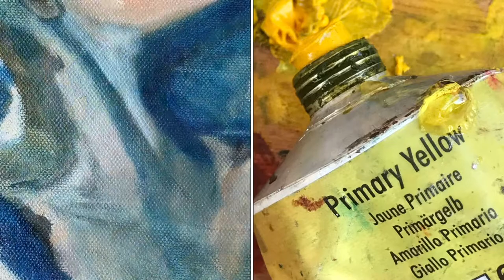Elokwencja rzeczywistości, Erudycja pawich ok V, malarstwo figurowe countess painting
Artystka Malarka countess painting Demonstruje kolejną część, już piątą, filmu pt. Erudycja pawich ok. Kierunek Malarstwo Figurowe, technika Laserunek.￼

W trakcie filmu objaśnia￼￼ poszczególne pociągnięcia pędzlem, wyjaśnia powody (dlaczego tak a nie inaczej), nazywa i pokazuje zdjęcia używanych farb olejnych oraz pędzli malarskich.

Użyty materiał Malarski:
sztalugi, płótno lniane, pędzle malarskie nr 40 oraz 4, farby olejne: żółty podstawowy, biały pierwotny, błękit Pruski￼, sienna palona; jak też olej lniany (naparstek), rękawiczki jednorazówki, ewentualnie fartuch malarski￼